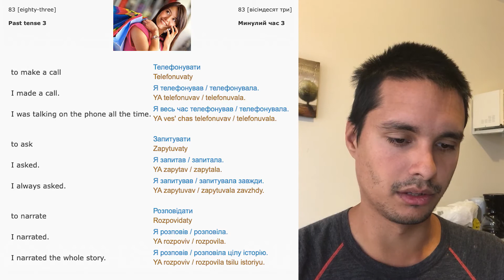Learning Ukrainian #83 Past tense 3